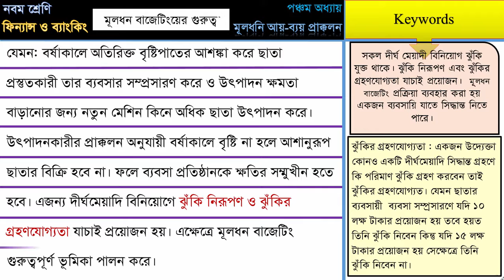5_2 মূলধন বাজেটিং এর গুরুত্ব